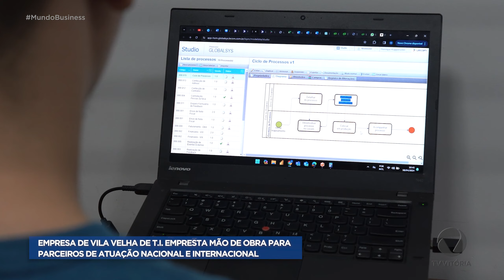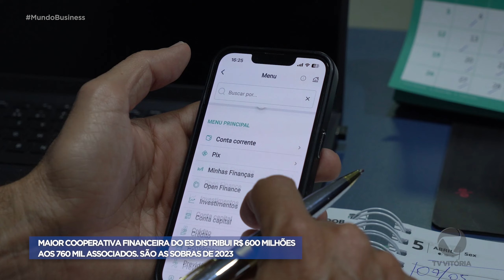Mundo Business - Episódio 10 | 8ª Temporada